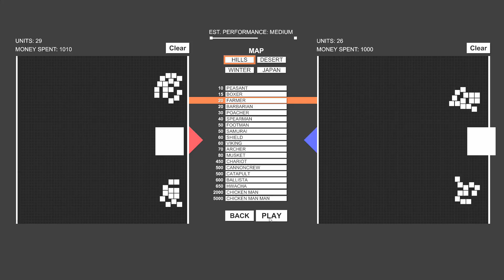HOT VERSUS ACTION! -- Let's Play Totally Accurate Battle Simulator (Pre-Alpha Gameplay)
Woo! Totally Accurate Battle Simulator! It's time for sandbox mode! We've decided to make up our own rules and turn it into a versus mode. First, Corwin and Uko do real-life battle, in the form of rock-paper-scissors. Then, because we figure the reacting player has the advantage, the loser has to choose his units first. Then the winner assembles his counter-army and THE EPIC POLYGONAL BATTLE IS JOINED! FOR GLORY! Let's play!

any comments or suggestions.

Steam description of Totally Accurate Battle Simulator:

Be the strategic battle genius you've always known you are by guiding the waving arm dudes to victory against a wide variety of different armies.